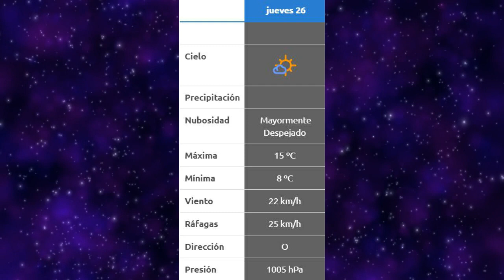Noticias breves clima y farmacias de turno